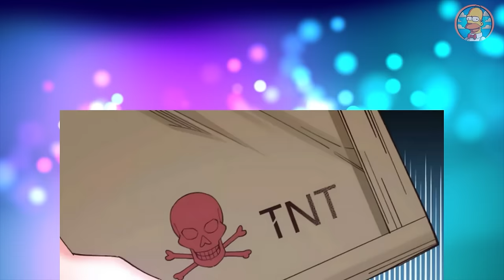HE CREATED A HAREM IN THE APOCALYPSE [FULL] | Manhwa Recap